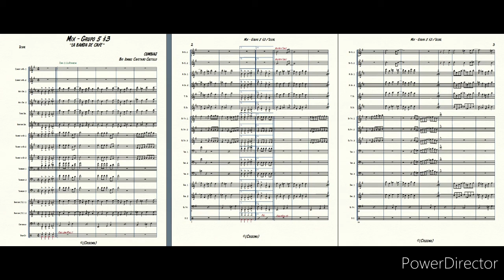Mix Grupo 5 N°3 arreglo para banda popular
Composer: Grupo 5
By: ISMAEL CAYETANO CASTILLO 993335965
Arreglos y Transcripciones Musicales Crisisma